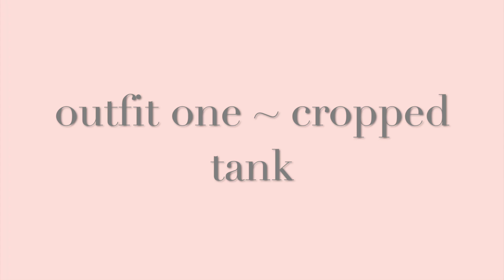HOW TO STYLE BIKER SHORTS in 2020 // *aritzia*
hi everyone! I hope you enjoyed seeing how I style biker shorts! i could live in biker shorts & my favorite ones I get are from aritzia -- by the brand TNA!
let me know what other type of clothing you'd like to see me style.

loves,
meg
xo